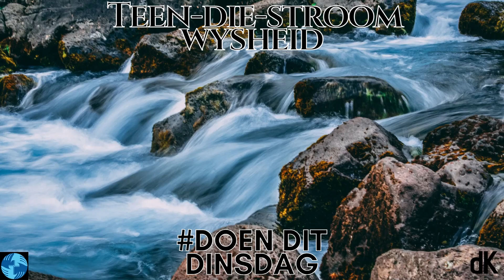die Kerk | Oordenkings | Doen Dit Dinsdag | Teen-die-stroom wysheid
Word ons opgeroep om die pad van teen-die-stroom wysheid te loop?